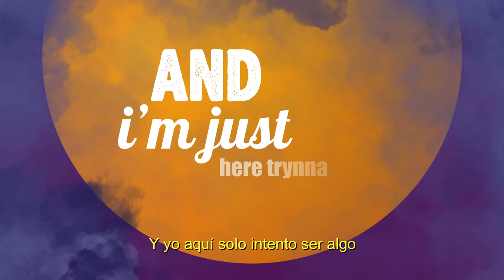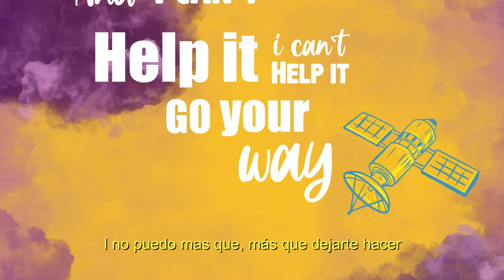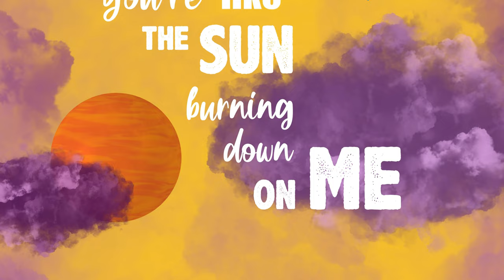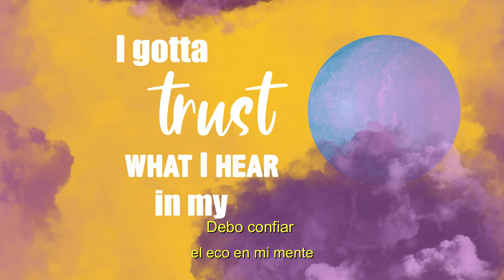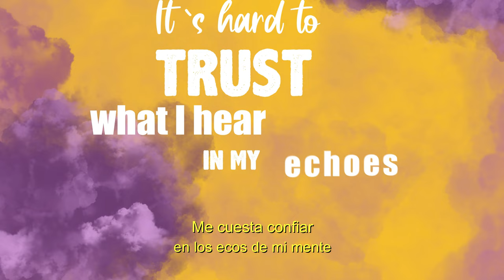PYM - Be U (Official Lyric Video)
Official Lyric Video by PYM performing “Be U”

Letra en español:

La tierra tiembla por lo que haces
Estoy catatónica por como te mueves
Y yo aquí solo intento ser algo
I yo aquí solo intento ser alguien como tú

Eres casi perfecto/a, intocable
Como podría
Nunca estar a tu altura

Porque debo sacarme una espina contigo
Quiero saber como haces lo que haces

Te gusta tu poder y hacerme obedecer
Y no puedo mas que, más que dejarte hacer
Pero me siento como perdida en el mar
Tu eres como el sol quemándome

Y como ser tú
Como ser tú
Como ser tú
Como ser tú
Como ser tú

No puedo dejar de buscar mi camino
No puedo dejar de desafiarte, desafiarte
Debo confiar el eco en mi mente
No caeré
Me cuesta confiar en los ecos de mi mente
No puedo soltar

Como ser tú
Como ser tú
Como ser tú
Como ser tú